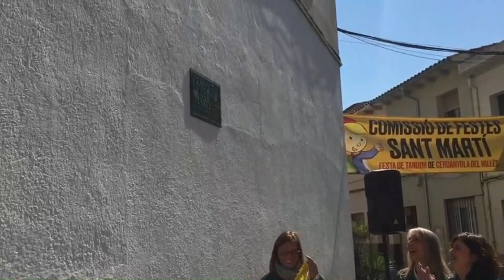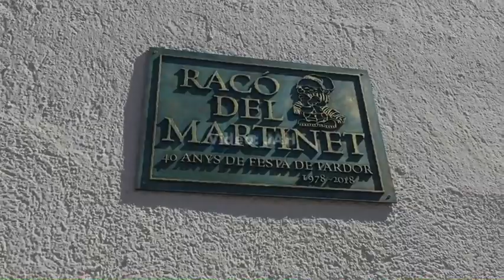Inauguració de la Font del Martinet i del Racó del Martinet a Cerdanyola del Vallès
Amb motiu dels 40 anys de la Comissió de Festes Sant Martí